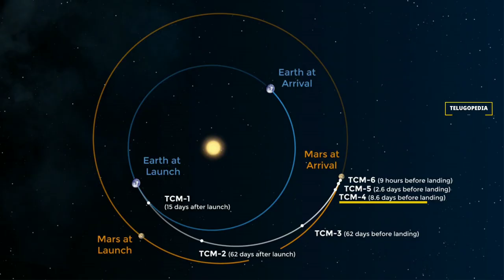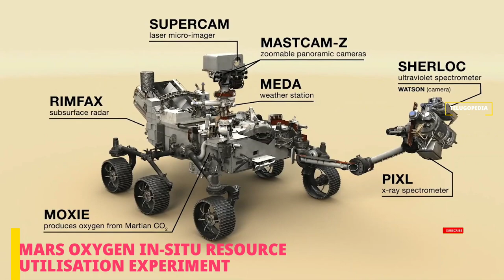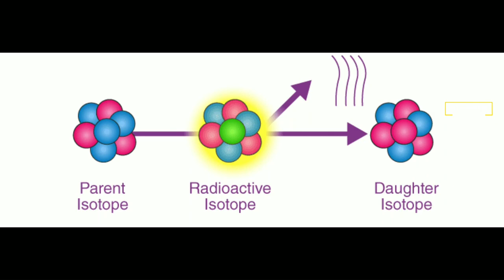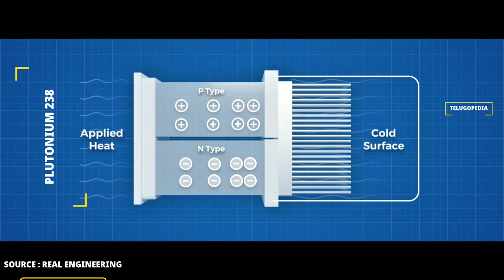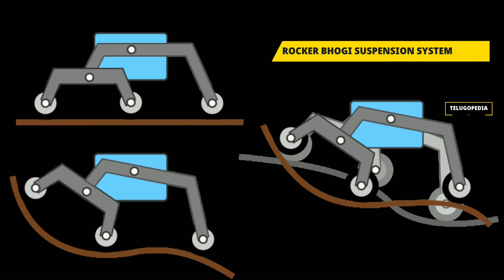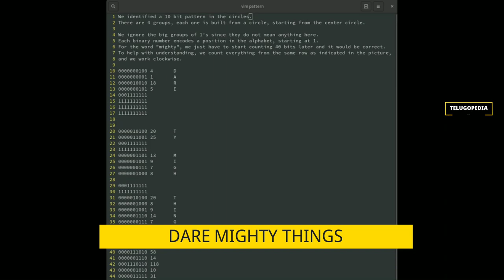PERSEVERANCE ROVER : A spy and a Scientist on Mars !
perseverance rover in telugu
working of perseverance rover
perseverance rover animation
7 minutes of terror perseverance
perseverance rover helicopter
how perseverance rover return to earth

facts about perseverance rover
parts in a rover
how nuclear energy works
quantum mechanics
nuclear fusion
mars landing
how engineers designed mars rover
nasa
rover video
how perseverance communicate with earth
how perseverance get power
how rtgs works
how moxie works